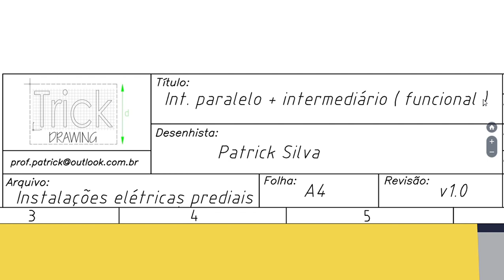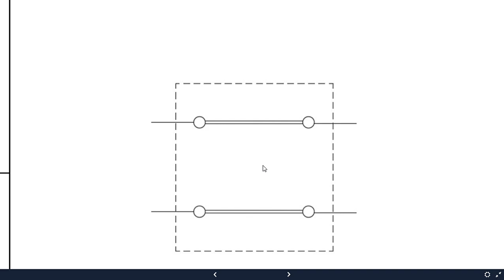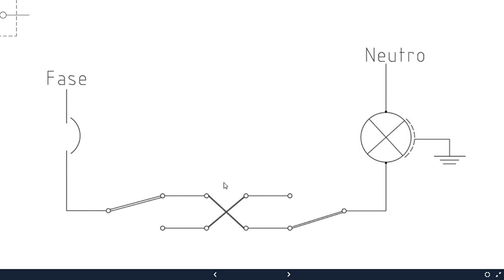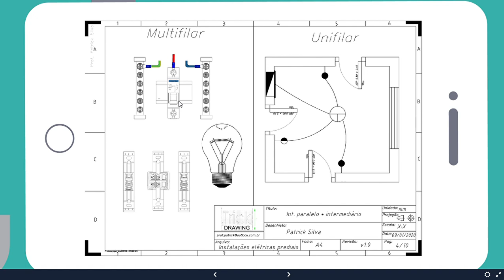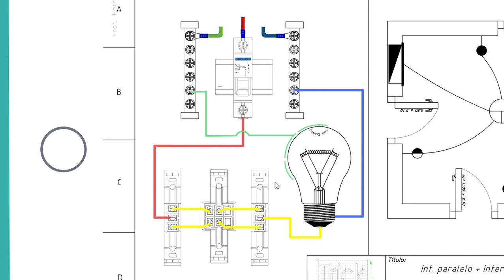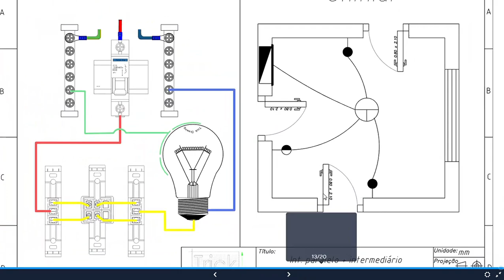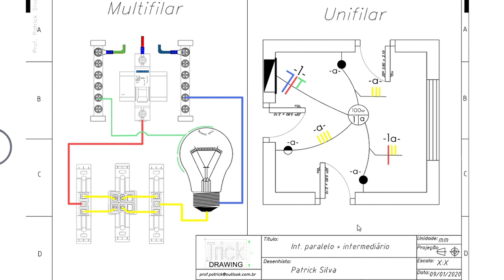Aprenda a ligar Interruptor paralelo + intermediário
Nesta aula, iremos apresentar a ligação do interruptor paralelo com intermediário através do modelo multifilar e do modelo unifilar.
CURSOS GRATUITOS